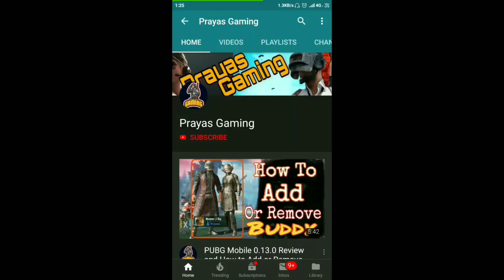how to leave crew in pubg mobile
Hello Friends,
    in this video I am going to tell about how to leave crew in pubg mobile.

THIS VIDEO IS MADE FOR ONLY EDUCATION AND ENTERTAINMENT PURPOSES. THE GAMEPLAY IS JUST A VIDEO OF GAME NAMED PUBG MOBILE.